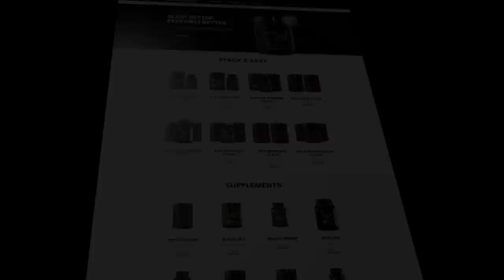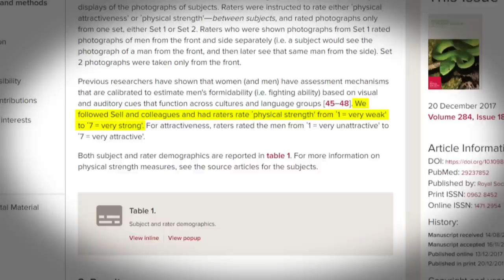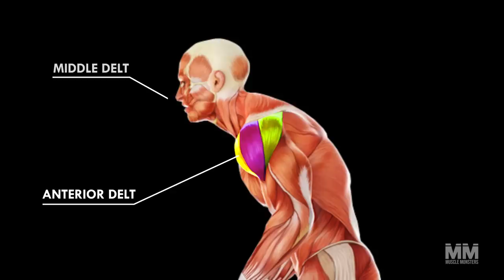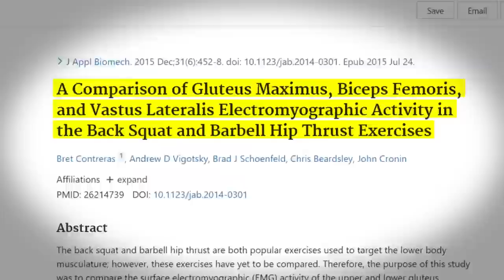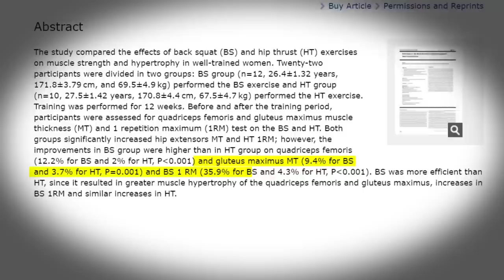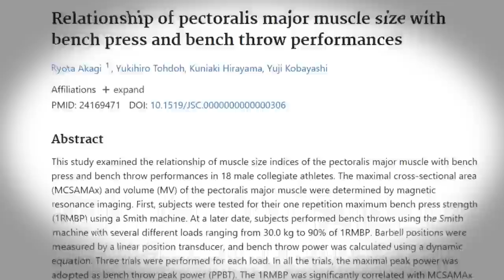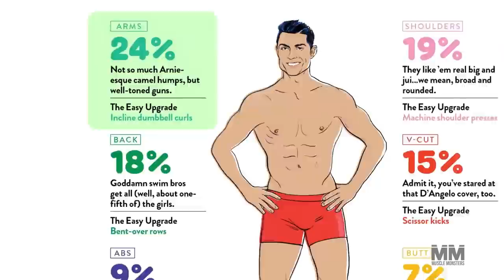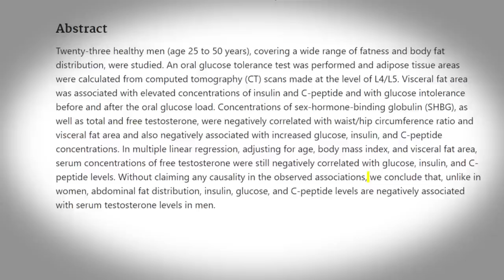5 Most Attractive Muscles Women Can't Resist (according to science)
According to one study published in Evolutionary Psychology, women have a greater attraction to men who are muscular.

Another study supports that women simply prefer men who not only have some muscle but also are stronger and leaner.

Now, I should add that this doesn’t mean muscles are everything. I’d even say that most women are disgusted by overly muscular bodies. Research by Frederick & Haselton suggests the same: Women like a man with some muscle...but not too much!

Just think of the pro bodybuilder’s who grace the Olympia stage. While their physiques are impressive, most women will not find their bodies physically attractive, as they’re too extreme.

At this point, it’s clear that women are attracted to men who are moderately muscular, strong, and lean. In this video, however, we are going to take it one step further…I’m going to share the top 5 muscles women find most attractive. This list will be based on the combination of research, what women seem to respond to, and personal experience.